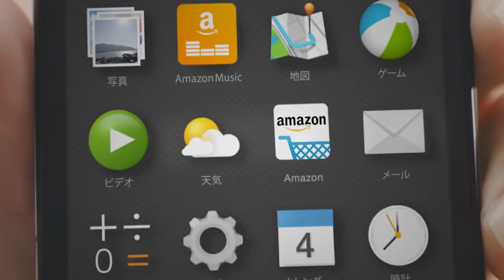Amazon Japan dog to lion full commercial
The full, Japanese version of the Amazon Prime commercial, that's getting air time in America. Song is You and me  by Arielle Paul.